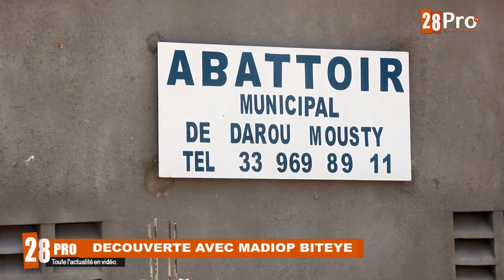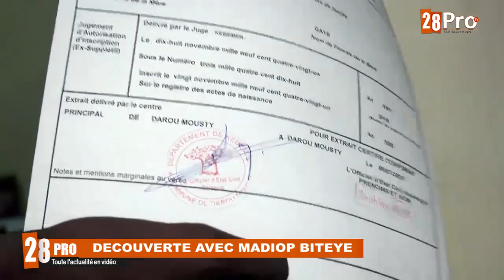Madiop BITEYE:Le long mandat des maires a crée des leaders et contestations dans certains localités.